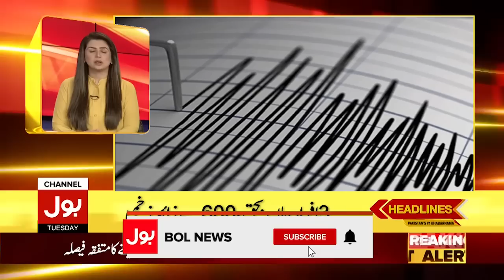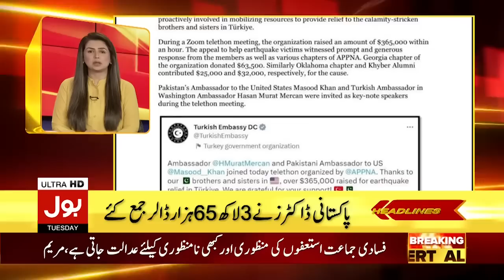Pervaiz Elahi And Imran Khan In Action | BOL News Headlines at 9 PM | PDM In Trouble